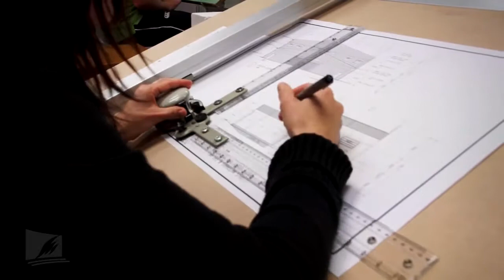Southern Institute of Technology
Southern Institute of Technology (SIT) was established in 1971 (but its history dates back to the 1880s). It has over 200 programmes on offer for...
Do you want to study in New Zealand? Don’t know where to start? In World Wide College Education, we help students reach their education goals abroad. Get in touch with one of our highly trained education counsellors now!
Thinking to study abroad?
How about New Zealand ?
Being the second largest country in the world, Canada offers a brilliant set up in its highereducation infrastructure with a great mix of culture, language and globalization.
Choosing to studyabroad in NewZealand will offer an excellent globaleducation experience to students!